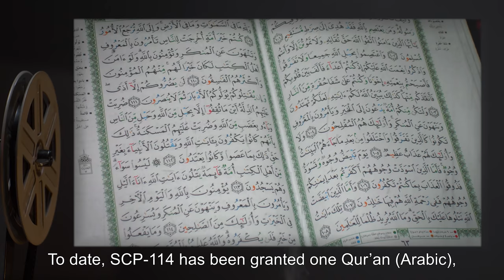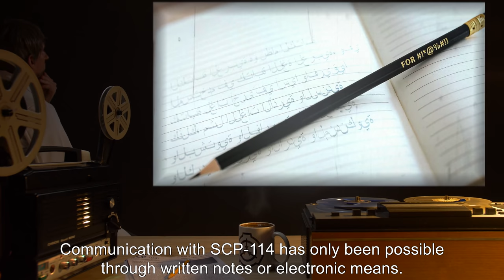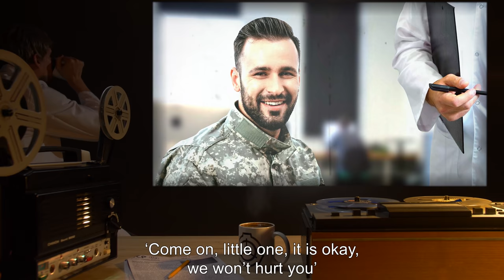SCP-114 | Bringer of Conflict (SCP Orientation)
Today we will be studying item number SCP-114: Bringer of Conflict, Object class: Euclid.

SCP-114 is a Pashtun woman of Afghani origin, approximately 40 years old and 160 cm tall. SCP-114 has the involuntary effect of fostering and escalating violent conflict between all individuals in her proximity.

Subjects within 10 - 15 m of SCP-114 become inconsolably aggressive at trivialities or points of little consequence, often to the degree of projecting hostile motives on others. Arguments generally arise between individuals after 1 - 3 min of exposure to SCP-114.

The resulting arguments turn to violence in all cases.

“...And suddenly they are on the ground, and he’s bashing Konstantin’s face in with the butt of his rifle, screaming. It took three of us to pull him off, and by then Konstantin was [EXPUNGED]...”

and released under Creative Commons Sharealike 3.0. Contributors: bleggs (Rewrite author)

Attribution: The U.S. National Archives; SPC Preston E. Cheeks, USA
Attribution:AllaSerebrina